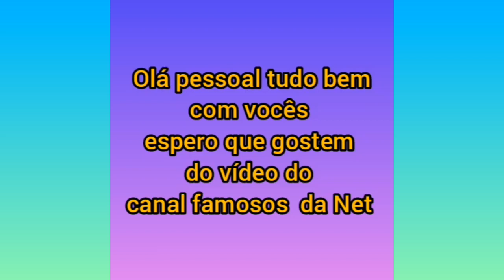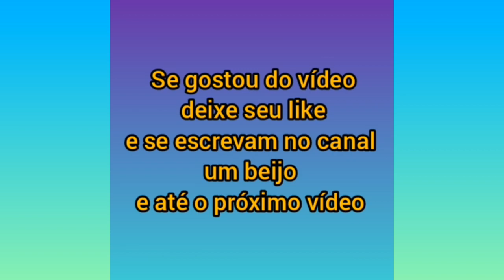Zoe Sato e as amigas maquiando a Sabrina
Zoe Sato Nagle filha da Sabrina Sato e o Duda Nagle brincando com o papai Duda